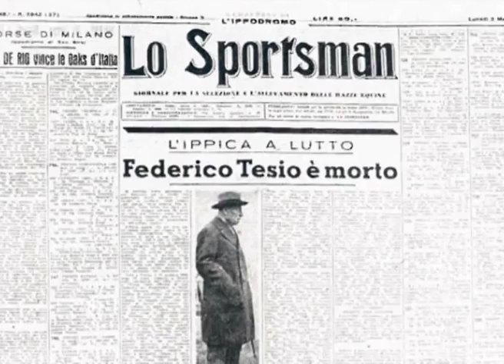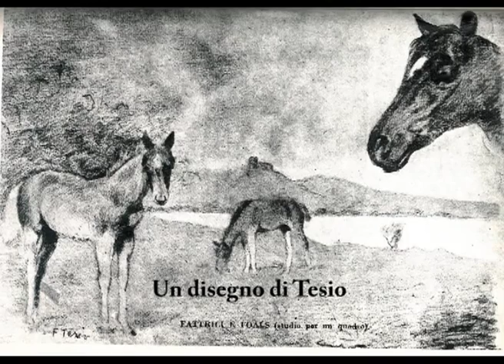Federico Tesio è rimasto sempre con noi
Di Giuseppe Moscuzza